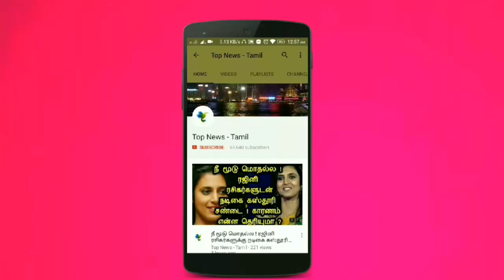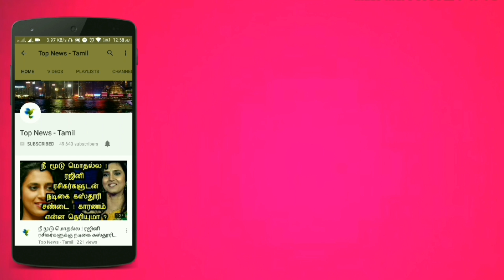Rajnikanth & Kamal Hassan Cast their Vote in Chennai | TN Election 2019 | Tamil News